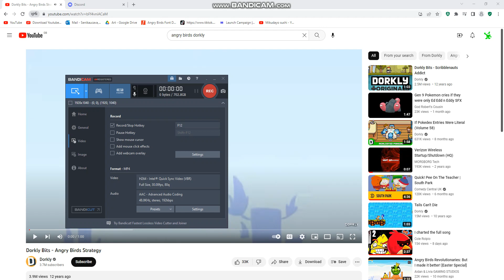THIS IS THE ORIGINAL OF WHERE I GOT DORKLY RED'S CHROMATICS FROM